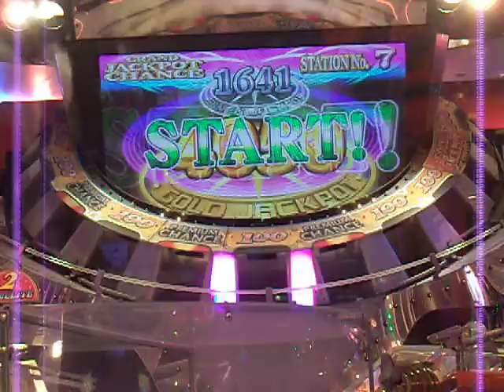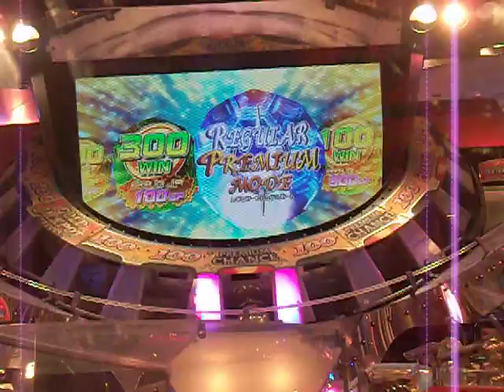GRANDCROSS PREMIUM GJPC